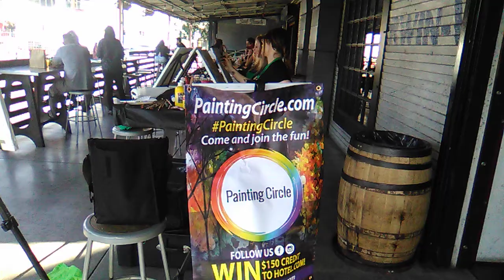Learn How to Create a Painting in (Los Angelos, California) by Painting Circle, (February 4th)